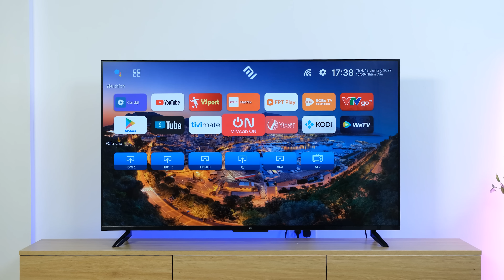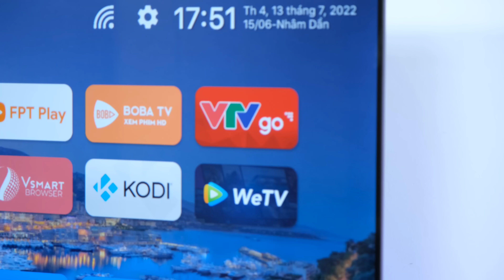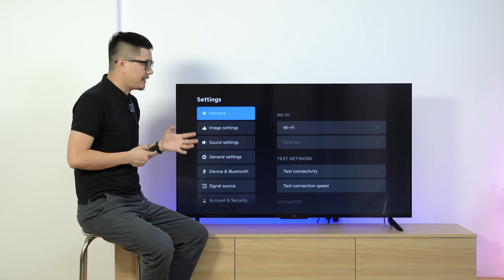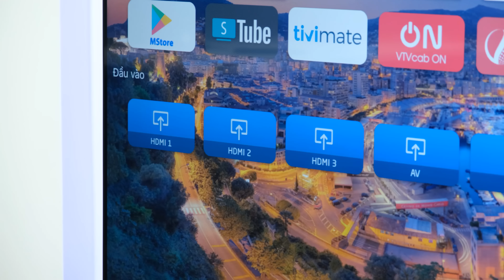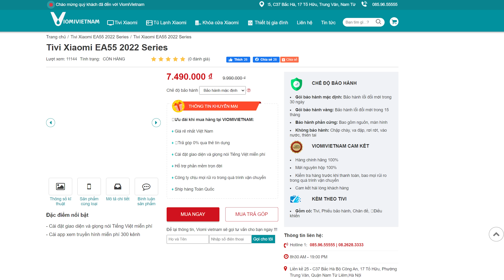Tivi Xiaomi EA55 2022 55 inch 4K có gì mà giá rẻ như vậy?